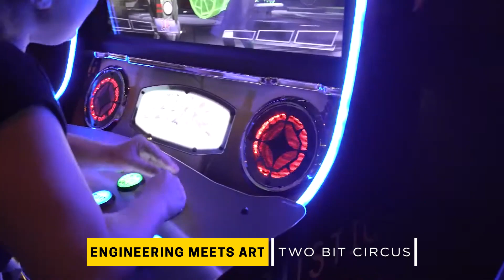The Art of Engineering: Meet Two Bit Circus, Storm Chasing, Windmapping, Soccer-playing Robot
This week on The Circuit News…..
Engineering Meets Art | Two Bit Circus @twobitcircus

Engineering Oz | University of Pittsburgh @pittofficial

Windmap | University of Kentucky @universityofkentuckyofficial

Soccer Playing Robot | MIT @mit